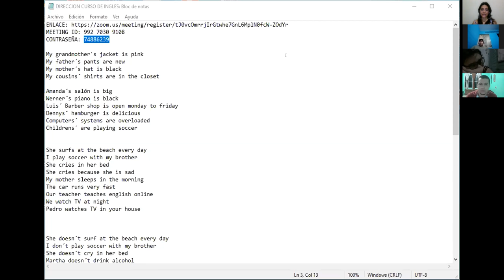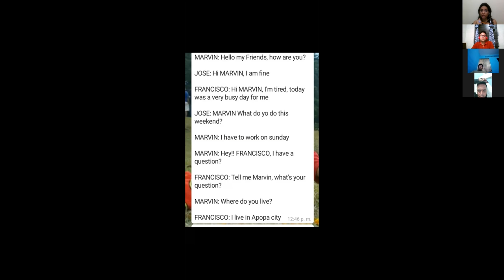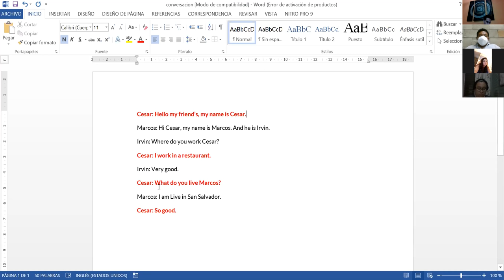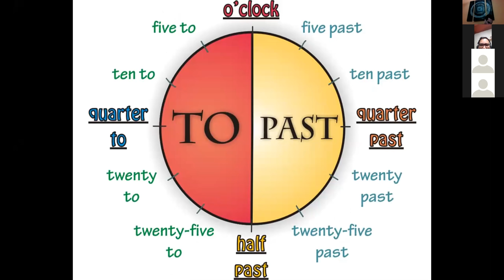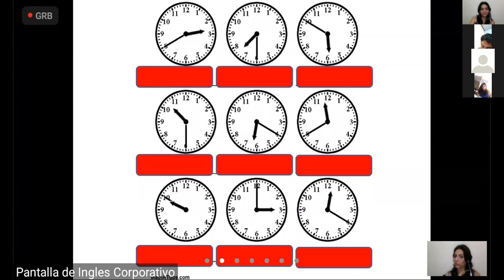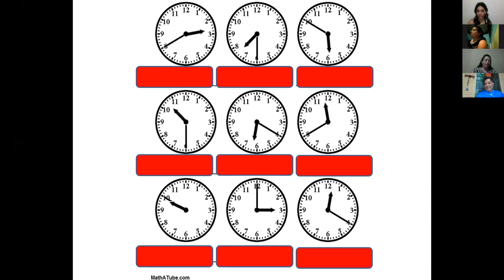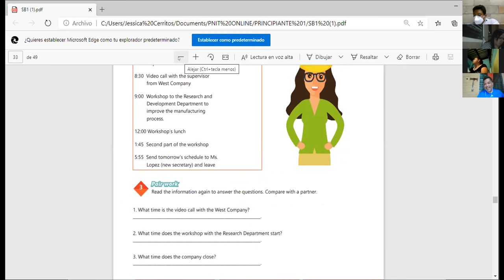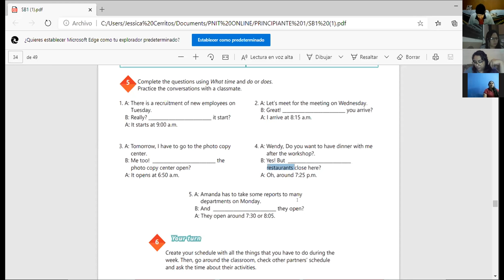Ingles Corporativo-Videoconferencia #13 How to use questions with What time...